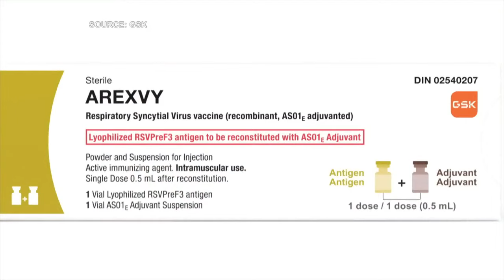RSV VACCINE l Arrival of new RSV vaccine for Canadians over 60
Here’s what you need to know about the new RSV vaccine as Canadians over 60 received doses this week.